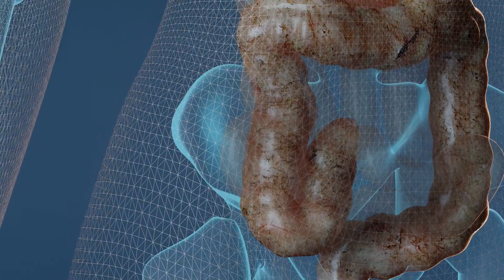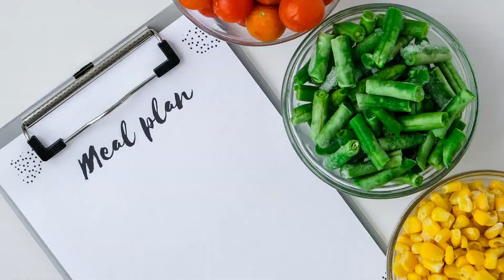Fiber: Nature's Secret to a Happy Gut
Dive into the world of dietary fiber and discover how it can transform your eating habits and overall health. In this video, we explore the benefits of including high-fiber foods in your diet, from improved digestion to weight management. Get ready to make informed choices and embark on a journey to a healthier lifestyle!

Learn all about the incredible impact of fiber on your gut health in this informative video. They say breakfast is the most important meal of the day, and adding fiber to your morning routine can make it even better. Tune in to discover the science behind fiber's role in weight control and how to incorporate it into your diet.

Your heart health matters, and fiber plays an important role in keeping your cardiovascular system in top shape. Join us as we explore the relationship between dietary fiber and heart health. Discover which fiber-rich foods can help lower cholesterol levels, reduce blood pressure, and support a strong and healthy heart.